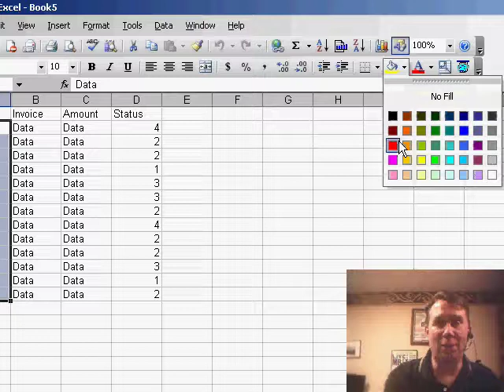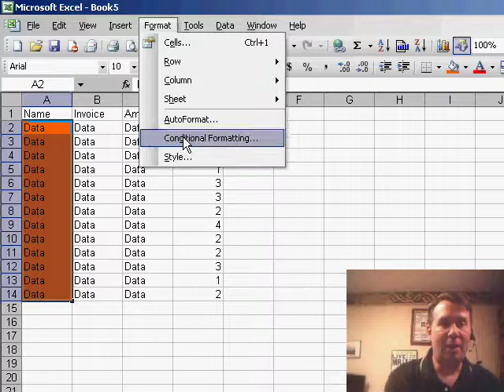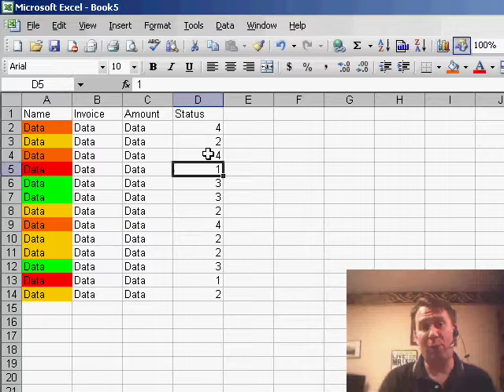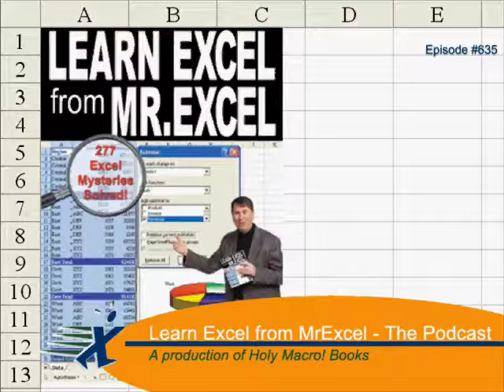Excel - Conditional Formatting for 4 Rules & Color Column A Based on Column D Values - Episode 635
Microsoft Excel Tutorial: Conditional Formatting for 4 Rules & Color Column A Based on Column D Values.

Welcome back to the MrExcel netcast. In today's video, we will be discussing a topic that I rarely bring up - conditional formatting. Up until Excel 2007, it was a feature that was difficult to use. However, a question came in and I thought it was worth addressing. The question was, how can we color Column A based on the values in Column D, when there are four different values in Column D and conditional formatting can only handle three of them? Well, in this video, I will show you a workaround to achieve this.

First, let's take a look at the data set we will be working with. We have four different values in Column D and we want to color Column A based on these values. The first thing I'm going to do is select all of Column A and choose an orange color as the default. This means that if none of the other conditions are met, the cells in Column A will be colored orange. Next, we will select all of the cells in Column A and go to Format, Conditional Formatting. Normally, we would use the "cell value is equal to" option, but in this case, we want to use the "formula is" option.

Now, we need to write a formula that will work for the first cell in Column A. To do this, we will use the formula =$D2, which will freeze the column reference to D, but allow it to move as we copy the formula down to the other cells. Next, we will specify the condition for this formula, which in this case is "equals 1". Then, we will choose the color red for this condition. We will repeat this process for the other two conditions, using the formula =$D2=2 for the second condition and =$D2=3 for the third condition. Finally, we will click "Add" and use the formula =$D2=4 for the fourth condition, and choose the color orange. This is essentially tricking Excel into giving us four conditional formats.

One thing to note is that most people are not aware that conditional formatting can be based on a value in another cell. This is because you have to change the "cell value is" drop-down to "formula is". Additionally, in Excel 2003 and before, we were limited to only three conditions. However, by using this workaround, we can achieve a fourth condition. So, there you have it - a way to use conditional formatting to color cells based on values in another column. I hope you found this tip helpful.

Todays question deals with conditional formatting. How can you have four rules? How can you have the color of column A be based on values in Column D? Episode 635 answers all.

Table of Contents:
(00:00) Introduction to Conditional Formatting
(00:21) Addressing a common question about coloring cells based on values in another column
(00:42) Using a workaround for having four different values in the data set
(01:04) Using the "Formula Is" option in Conditional Formatting
(01:28) Applying different colors for each value
(02:02) Additional tips and tricks for using Conditional Formatting
(02:50) Clicking Like really helps the algorithm

This video answers these common search terms:
Adding multiple conditions in Conditional Formatting
Changing cell color based on specific values in Excel
Using green color for specific values in Conditional Formatting
Using orange color as default in Conditional Formatting
Using red color for specific values in Conditional Formatting
Using yellow color for specific values in Conditional Formatting